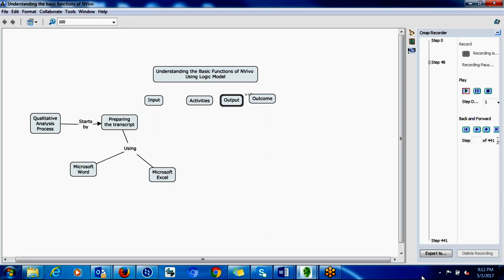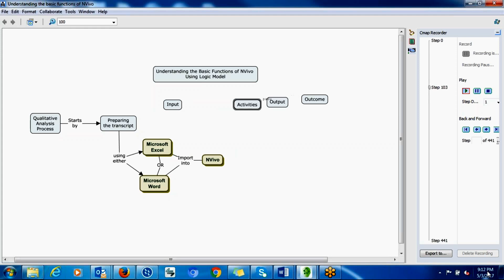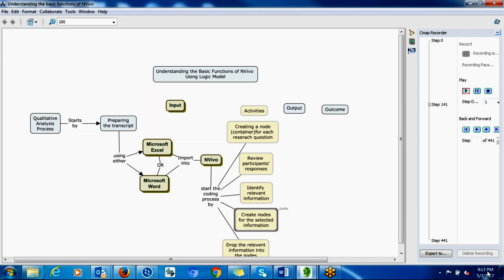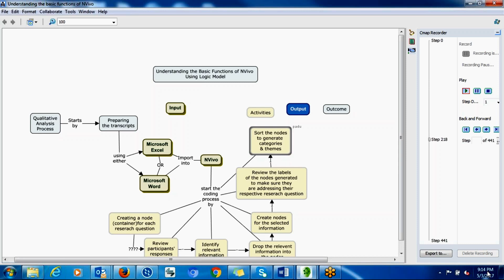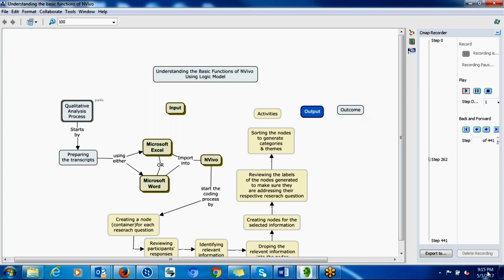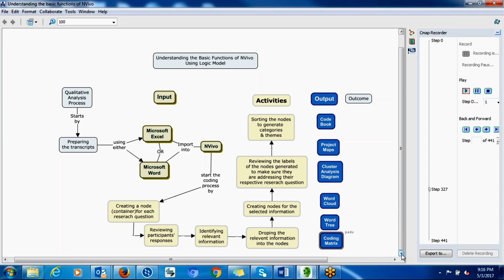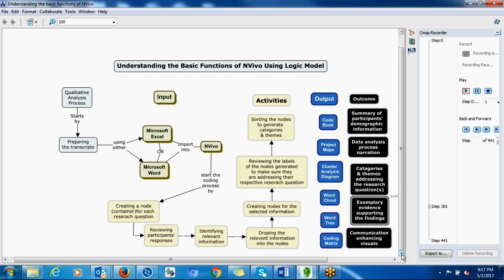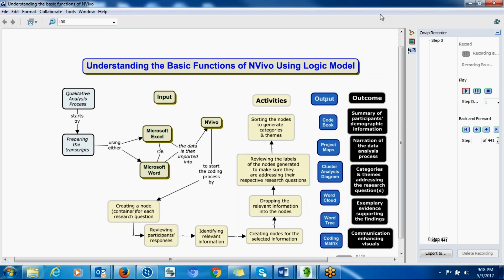Understanding the Basic Functions of NVivo Using Logic Model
I used Cmap software to design this illustration. Enjoy!!

This course will be available on January 3, 2022.